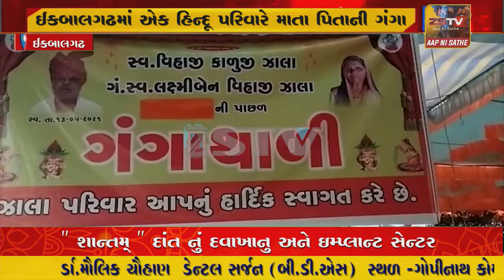:-ઈકબાલગઢમાં એક હિન્દૂ પરિવારે માતા પિતાની ગંગા થાળી ના પ્રસંગ માં મુસ્લિમ બિરાદરોને ઈફતાર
:-ઈકબાલગઢમાં એક હિન્દૂ પરિવારે માતા પિતાની ગંગા થાળી ના પ્રસંગ માં મુસ્લિમ બિરાદરોને ઈફતાર પાર્ટી આપી